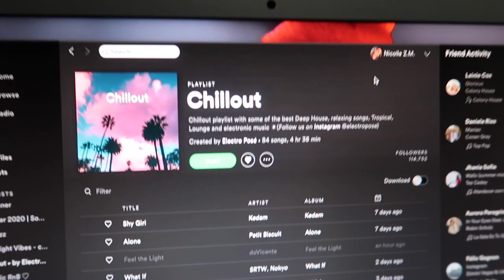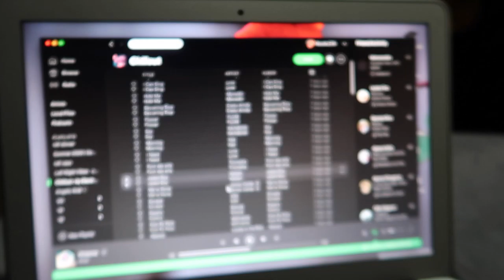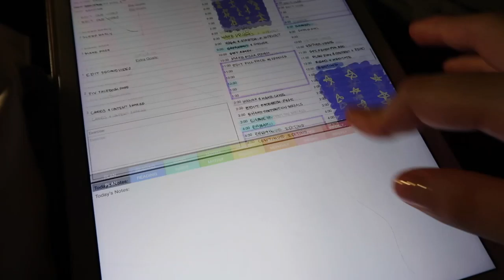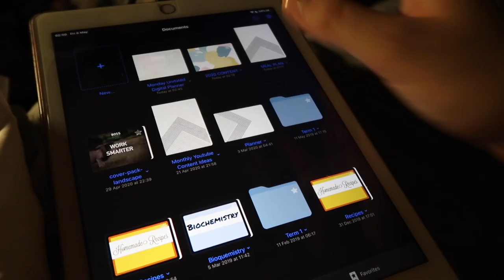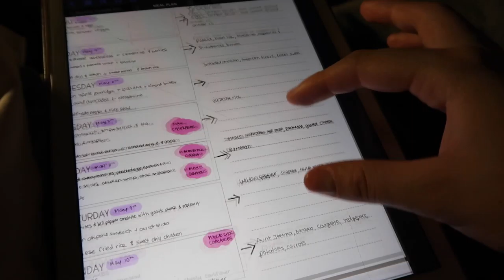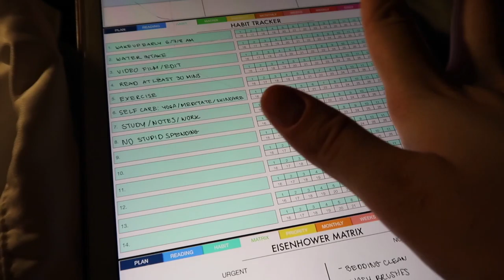QUARANTINE VLOG WK4 | GOING CRAZY?! | Nicolle ZM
@Nicolle ZM

@Nicolle ZM